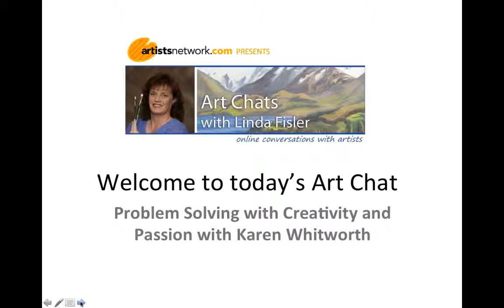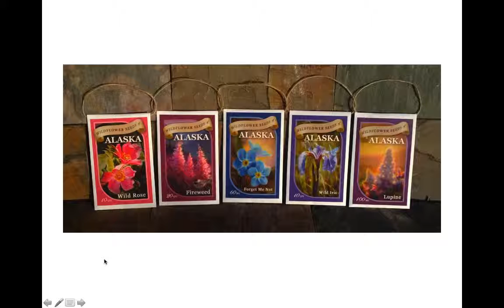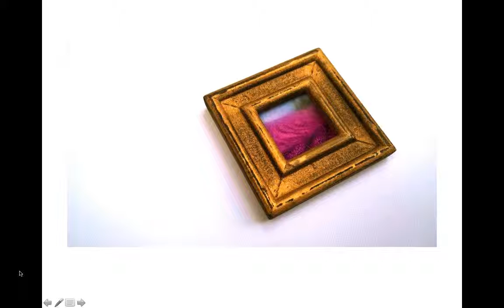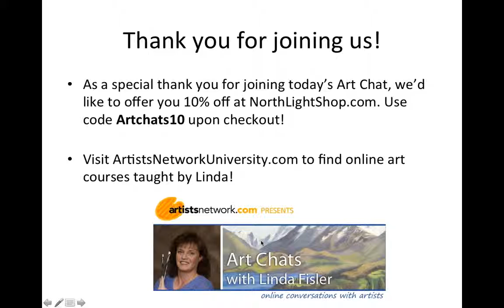Art Chats with Linda Fisler Problem Solving with Creativity and Passion with Karen Whitworth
Karen is an artist and an entrepreneur who thinks outside of the box to steal a phrase from corporate mindset.  We’ll discuss how she approaches things others call problems, turns them into opportunities and how she then creates a pull for her artwork via these opportunities.  Karen will also discuss a new (ad)venture on the show so be sure to tune in to discover just what that might be!